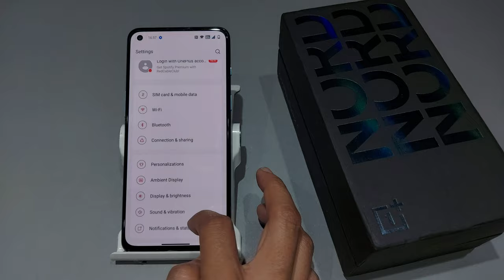How to enable back button in oneplus nord 2,ce 5g | oneplus nord 2 me full screen kaise remove kare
Oneplus nord 2 5G | Oneplus Nord N200 5G | Oneplus Nord CE 5G | Oneplus Nord N10 5G | Oneplus Nord N100 | Oneplus Nord |